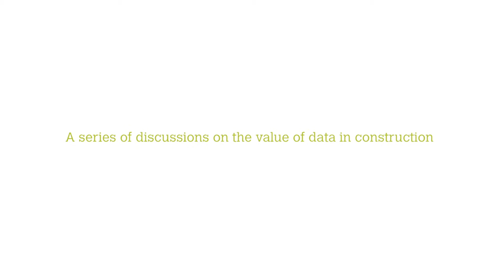Data + Construction – Project Trailer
This trailer video allows you to have a quick look at how this project assessed the issues surrounding the use of data within the construction industry. If you enjoy this, please visit our full length videos that analyse each topic area in much more detail.
The BRE Trust commissioned a project to be undertaken by BRE, in collaboration with Generation for Change (G4C is part of Constructing Excellence), which will attempt to provide valuable insights on how open data may support growth and innovation in the UK construction industry. Our aim is to raise awareness and simultaneously increase the level of data literacy along the supply chain. In order to achieve this we have undertaken a series of interviews and roundtable discussions to stimulate ideas, as well as to better understand the current drivers and barriers to open data in a range of areas surrounding construction and the built environment.

With thanks to:
The BRE Trust
Stuart Chalmers (BRE)
Professor Tim Stonor (Space Syntax)
Antonio Pisarno (G4C / Marcel Mauer Architects)
The Open Data Institute
Stephen Wooldridge (Barratt Homes)
Ben Cave (Citadel on the move)
Tom Brown (Lambeth Council, Geographic and Property Information Manager)
James Johnston (Open Utility)